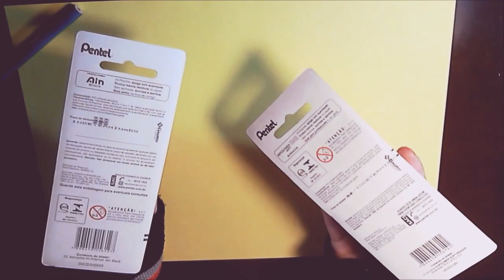BORRACHAS HI-POLYMER DA PENTEL - TESTANDO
ARTIST - VIVIANE SCARABELO